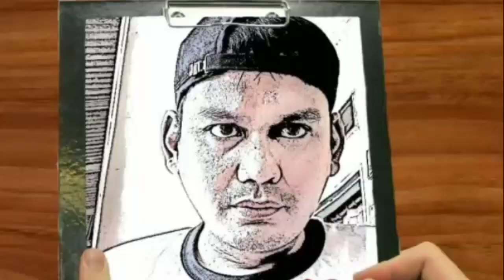BMKG Ramal Hujan Turun Bentar lagi, ini Penjelasannya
Damiana, CNBC Indonesia
NEWS 04 October 2023 11:40

Kepala BMKG Dwikorita Karnawati usai ratas di Istana Jakarta, Selasa (3/10/2023). (Dok. Humas BMKG)

Foto: Kepala BMKG Dwikorita Karnawati memberi keterangan kepada wartawan usai ratas El Nino di Istana Jakarta, Selasa (3/10/2023). (Dok. Humas BMKG)
Jakarta, CNBC Indonesia - Badan Meteorologi, Klimatologi, dan Geofisika (BMKG) memprakirakan, musim kemarau kering di Indonesia akan segera berakhir. Meski, imbuh dia, level El Nino moderat masih akan terus bertahan.
Seperti diketahui, saat ini Indonesia sedang mengalami musim kemarau, namun lebih kering dan panas dibandingkan musim kemarau biasanya. Kondisi ini dipicu fenomena El Nino dan IOD Positif, yang menyebabkan anomali kenaikan suhu dan berkurangnya curah hujan dari kondisi normal.

Kepala BMKG Dwikorita Karnawati mengatakan, level El Nino moderat akan terus bertahan dan berakhir pada bulan Februari-Maret 2024. Hal itu disampaikan usai rapat terbatas (ratas) terkait El Nino di Istana Jakarta, Selasa (3/10/2023).

Lalu kapan musim hujan dimulai di Indonesia?
"Sesuai prediksi BMKG, puncak dampak El Nino terjadi pada bulan September. Level El Nino moderat akan terus bertahan dan berakhir pada bulan Februari-Maret 2024," katanya dalam keterangan resmi, Rabu (4/10/2023).

"Awal musim hujan sendiri berkaitan erat dengan peralihan Monsun Australia menjadi Monsun Asia. Saat ini, Monsun Asia sudah mulai memasuki wilayah Indonesia sehingga diprediksi bulan November akan mulai turun hujan," jelas Dwikorita.

Hanya saja, lanjutnya, akibat tingginya keragaman iklim, maka awal musim hujan tidak terjadi secara serentak di seluruh wilayah Indonesia.

Pengaruh El Nino akan mulai berkurang oleh masuknya musim hujan, sehingga diharapkan kemarau kering ini segera berakhir secara bertahap. Ada beberapa wilayah yang masuk musim penghujan sebelum November dan ada yang mundur, tapi sebagian besar pada bulan November," terangnya.

"Sementara puncak musim hujan diprediksi akan terjadi pada bulan Januari-Februari 2024," pungkas Dwikorita.

Sebelumnya, mengutip Buku Prakiraan Musim Hujan 2023/2024, BMKG memprediksi Awal Musim Hujan 2023/2024 di sebagian besar wilayah Indonesia diprakirakan mundur yaitu di sebanyak 446 Zona Musim (ZOM) atau sekitar 63,81% wilayah ZOM Indonesia.

Saksikan video di bawah ini:
99% Karhutla Disebabkan Ulah Manusia, Gimana Mencegahnya?

Artikel Selanjutnya
El Nino, RI Harus Waspada 'Panas Mendidih' & Kemarau Panjang

(dce/dce)